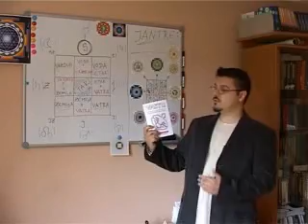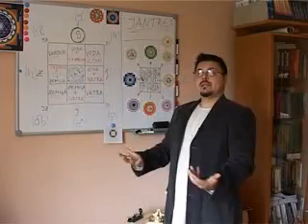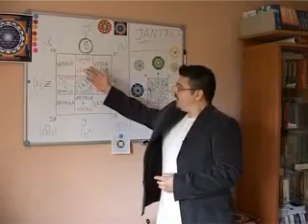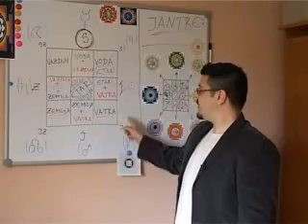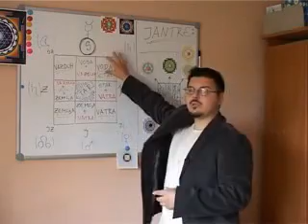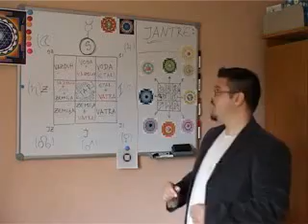VASTU - PRETEČA FENG SHUIA - DALIBOR PURHMAJER (27 09 08) - 01